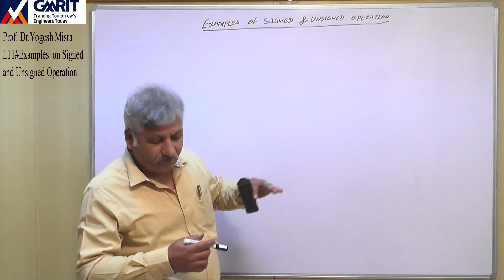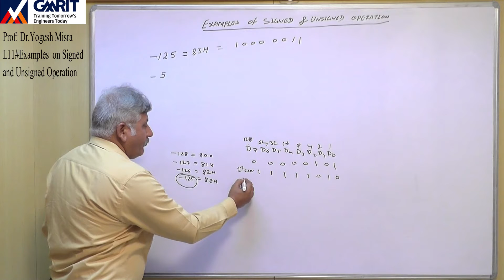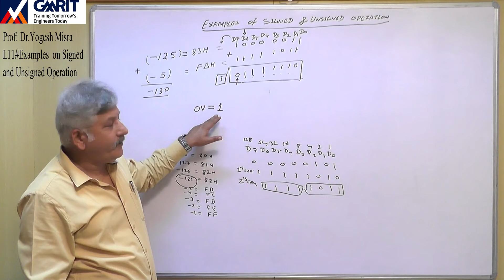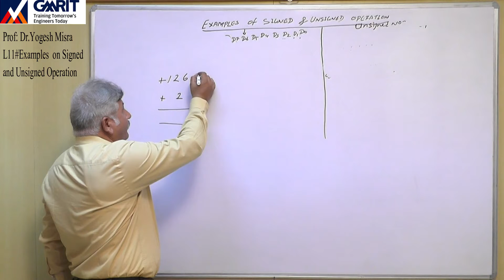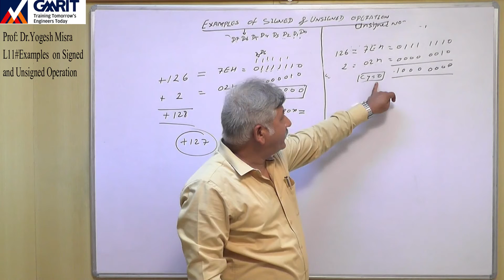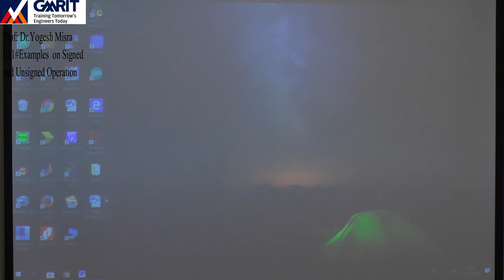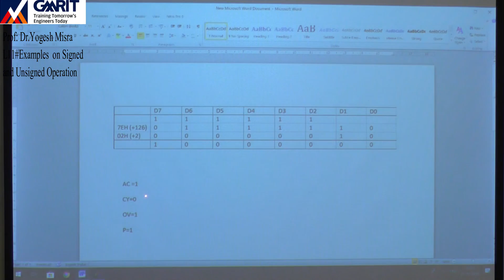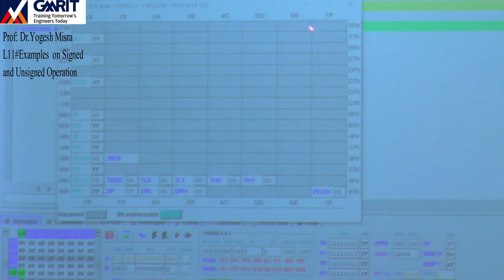Lecture 11: Examples on Signed and Unsigned Operation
This lecture explains with examples how carry flag and overflow flag is effected by unsigned and signed operations.
The unsigned and signed operations are also demonstrated by using MCU8051 software.